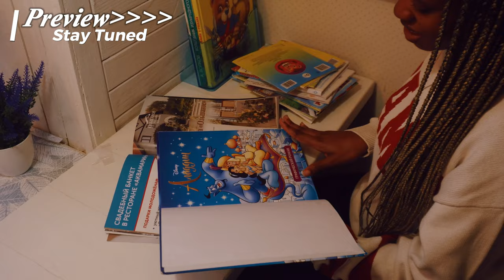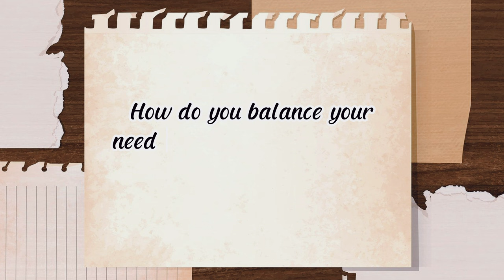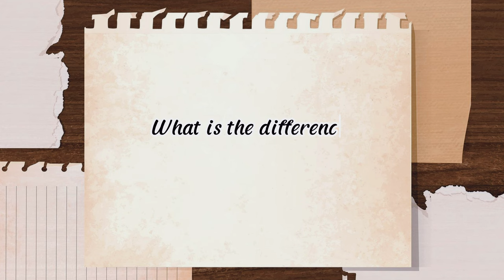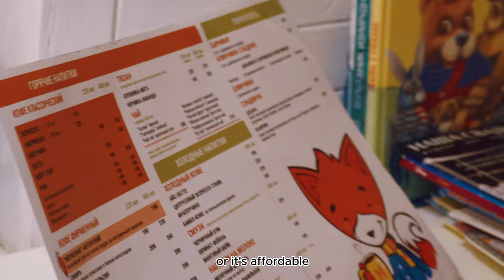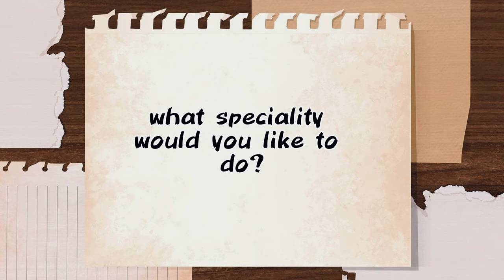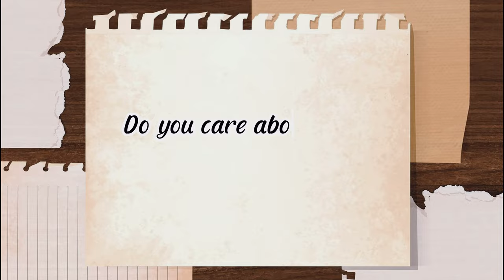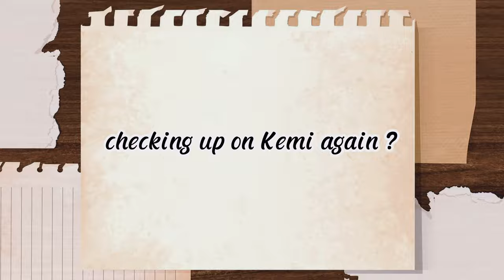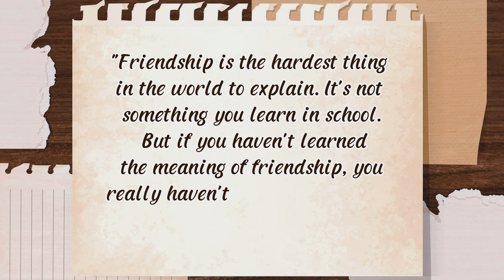INSIDE THE MIND OF AN INTROVERTED MEDICAL STUDENT 👩🏾‍⚕️🇷🇺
Join me in this insightful interview as I delve into the unique experiences of an introverted medical student. In a world that often celebrates extroversion, our guest shares her journey through medical school, highlighting the challenges and triumphs faced by introverts in a demanding academic environment.
We explore what it means to be an introverted medical student. Our guest discusses how her personality traits influence her study habits, interactions with peers, and relationships. We examine the common misconceptions about introverts and how these can impact their experience in a field that often values assertiveness and outgoing behavior.
Thank y’all for the love and support.

About me :

I am Dr.browncaramel(Amanda), a medical doctor living in Russia .

Camera : SonyZV e-10
Editor: CapCut